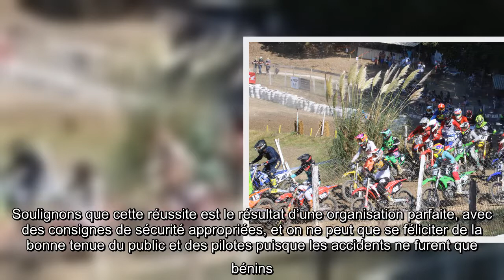Motocross national : un superbe succès populaire à Lauzerte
Même si le motocross de Lauzerte n’avait pas le label des années précédentes le succès populaire n’en a pas subi les conséquences. Bien au contraire car de mémoire d’organisateur on n’avait jamais vu cela. Pensez donc, 2500 spectateurs sont passés aux guichets des entrées, sans compter ceux qui ont resquillé. Et des spectateurs qui en ont pris plein les yeux car ces pilotes, des jeunes pour la plupart, ont tout donné, et en plus ils avaient amené avec eux de nombreux supporters. La météo s’est également mise au diapason et la température de ce dimanche était beaucoup plus clémente que celle de samedi. Si on rajoute une piste en parfait état et arrosée à souhait, tous les ingrédients étaient réunis pour faire de ce rendez-vous un GRAND rendez-vous. Du côté des résultats, en championnat prestige Occitanie la victoire est revenue à Brice Maylin devant Jukien Roussaly, Hugo Roussaly, et Hugo Manzato.   En championnat Occitanie 125 cm3 c’est Damien Bordignon qui s’impose devant Kiliann Pol ...